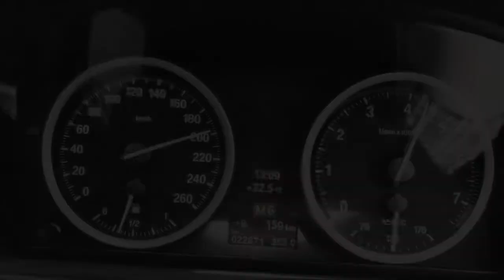Panda The X6 Movie Trailer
First Trial in making a short movie. Trailer Movie about my 2013 Alpine White X6 E71 LCI